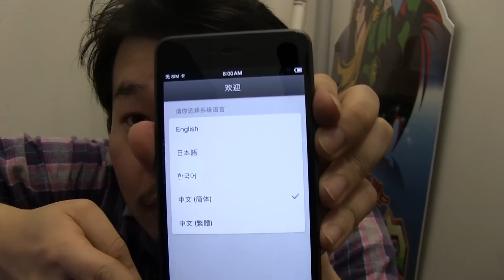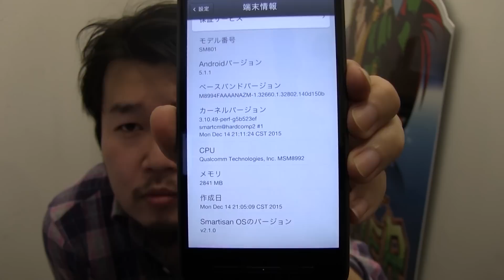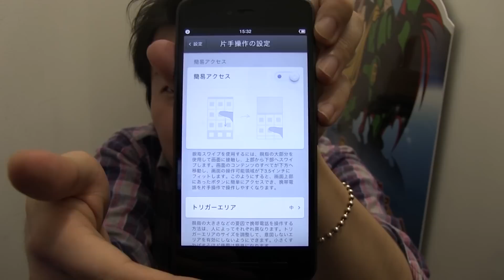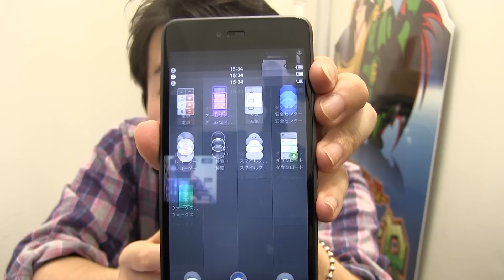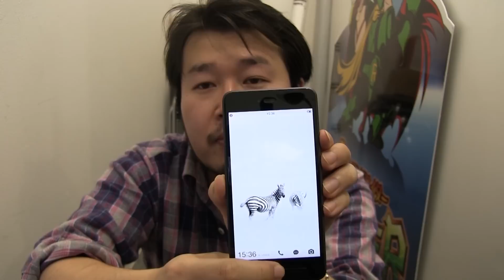【美しさ iPhone 超え】美スマホさらなる高みへと！【 Beautiful Smartphone "Smartisan T2" Unboxing 】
■動画の製品
「 Smartisan T2 」

■動画の製品メーカー